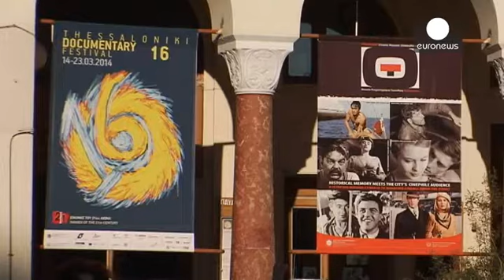Thessaloniki zeigt libysche Rapper und den wahren Muhammad Ali - cinema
Das Dokumentarfilm Festival im nordgriechischen Thessaloniki zählt zu den wichtigsten seiner Art und bietet mit gut 190 Beiträgen aus über 40 Ländern einen Überblick über das internationale Dokumentarfilmgeschehen. Das Festival wächst jedes Jahr trotz Krise und Budgetproblemen, auch die Zuschauer halten dem Filmfest die Stange.

"Die diesjährige 16. Ausgabe des Dokumentarfilmfestivals bestätigt den positiven Trend", meint Direktor Dimitri Eipides. "Die Stadt steht zu dem Filmfest und unterstütz...

Heute in den Nachrichten?